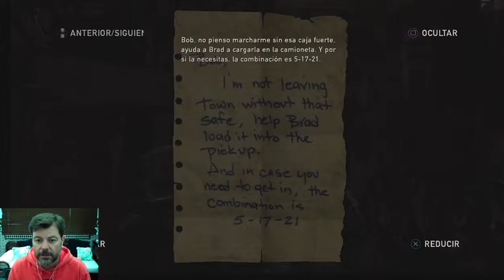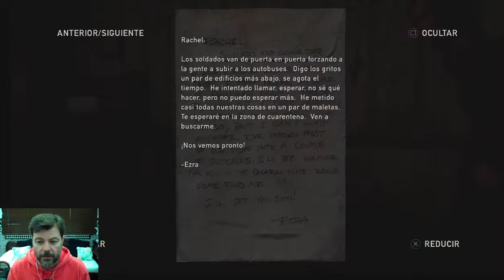The Last Of Us PS NOW PS4 PRO Gameplay Español Cap. 7 (2019)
Continuamos esta nueva aventura en el canal!!
En esta ocasión vamos a matar 2 pájaros de un tiro: por un lado, vamos a probar la nueva plataforma de Sony, Play Station Now y, por otro lado, vamos a rejugar uno de mis juegos preferidos y obra maestra indiscutible que es el glorioso The Last Of Us.
Este título nos promete diversión con una historia y personajes increíbles y con una ambientación de escasez unida a una epidemia mortal que ha asolado toda la Tierra.
Vamos a ver cómo se nos da tratar de avanzar en la historia ahorrando recursos y cómo asimilamos los sustos que nos propone esta aventura. A qué se me sale el corazón en una de estas!!!